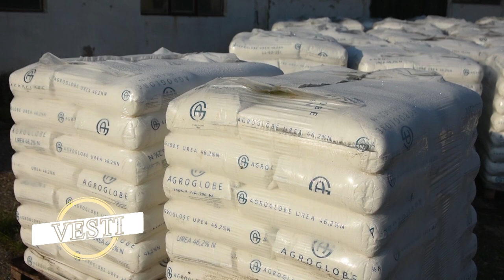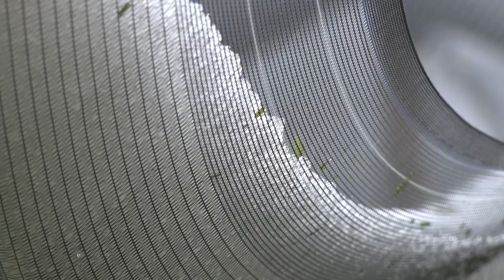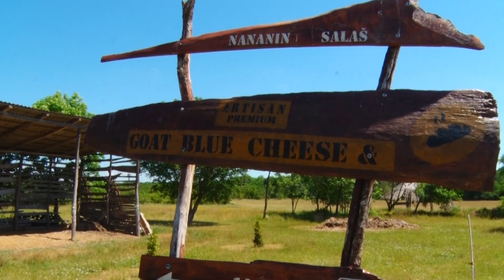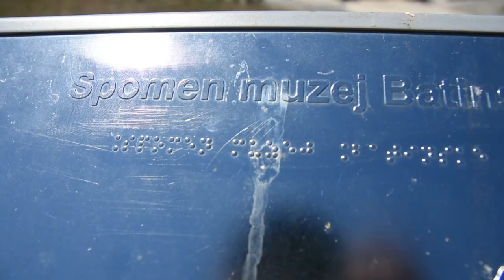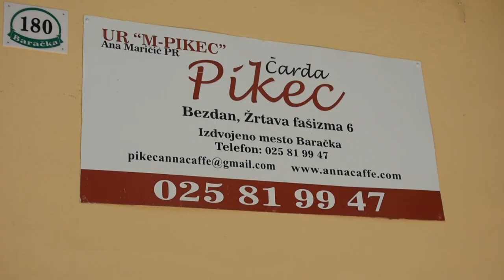Poljoprivredna emisija Farma 1075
U 1075. epizodi emisije Farma dobićete odgovore na sledeća pitanja:
Zašto voćari iz Topole strepe pred berbu jabuka?
Zbog čega je lipska ovca izbor jednog šumadijskog ovčara?
Gde se nalazi Nananin salaš?